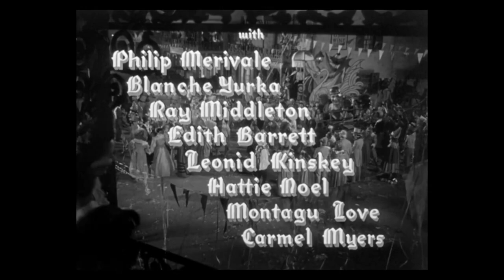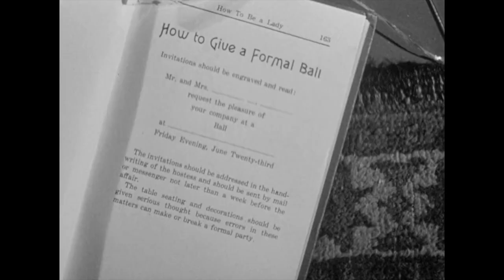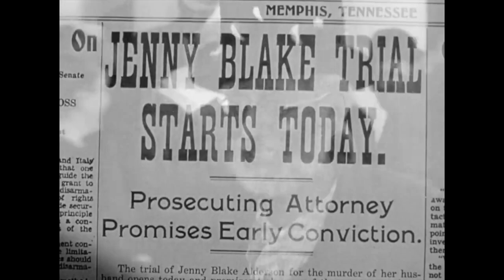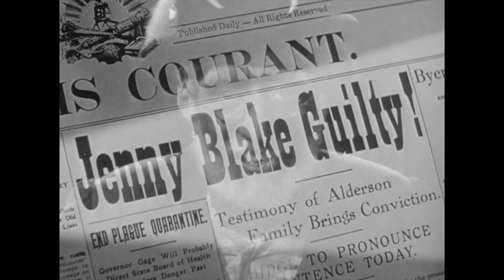Lady for a Night (1942) John Wayne, Joan Blondell, Philip Merivale, and Ray Middleton.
"Lady for a Night," a 1942 American drama film featuring Joan Blondell and John Wayne, tells the story of a social climber who, as the female owner of a casino steamboat, acquires a plantation and seeks entry into the upper class through marriage to its former owner. However, her new in-laws harbor resentment towards her, leading to a poisoning attempt on her life. Tragically, her husband is murdered instead, and she finds herself framed for the crime. The film, alternatively titled The Lady from New Orleans, Memphis Belle, and Lady of New Orleans, also serves as inspiration for the naming of the World War II B-17 bomber, the Memphis Belle, after the steamboat depicted in the story. While not explicitly categorized as Classic American Films, "Lady for a Night" is an integral part of the Golden Age of Hollywood and is celebrated as one of the Vintage Movies and Classic Movies of its time. It holds a special place among enthusiasts of Old Movies and Hollywood Throwbacks, contributing to the rich tapestry of Timeless Classic Movies and Classic Hollywood.

Movie Info:
A riverboat queen (portrayed by Joan Blondell) abandons her partner (John Wayne) to marry into high society, only to find herself falsely accused of murder following her husband's death.

Genre: (Drama).
Original Language: English.
Director: Leigh Jason.
Producer: Albert J. Cohen.
Writer: Isabel Dawn, Boyce DeGaw.
Release Date (Theaters): Jan 5, 1942 Original.